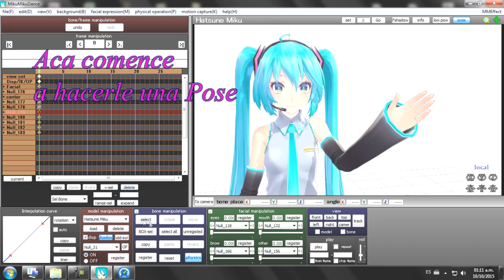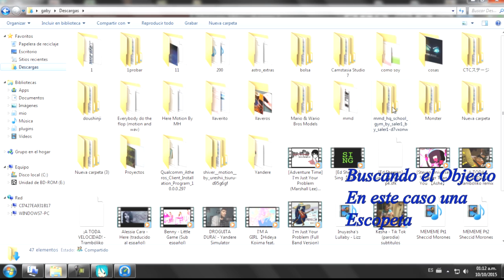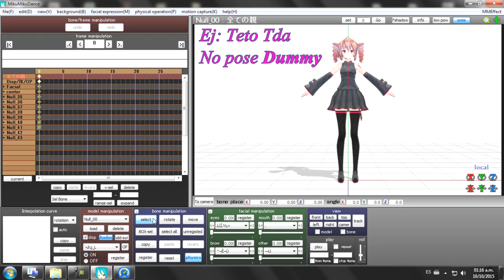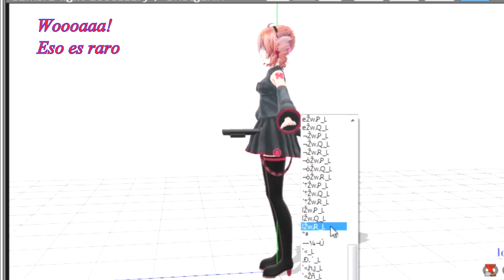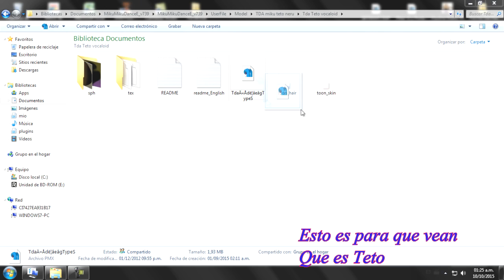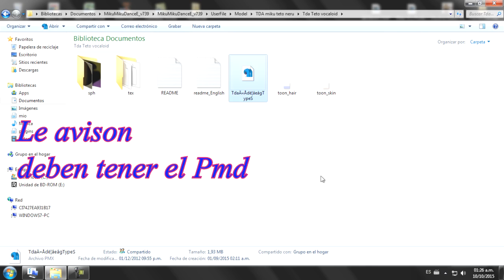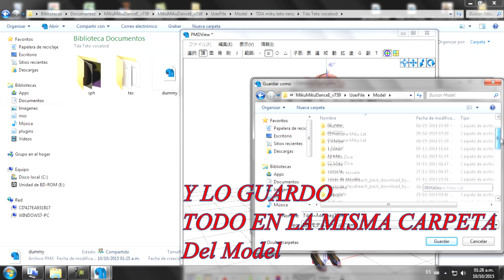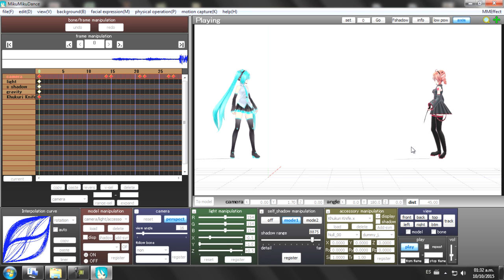「MMD」Como ubicar accesorios en la manos del Model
0:00Forma 1:Model con Dummy Bone
2:28 Forma 2: Model sin Dummy Bone
4:39Forma 3: Como Edictar el Model para que tenga Dummy bone
(deben tener El Pmd)
Archivo Dummy: